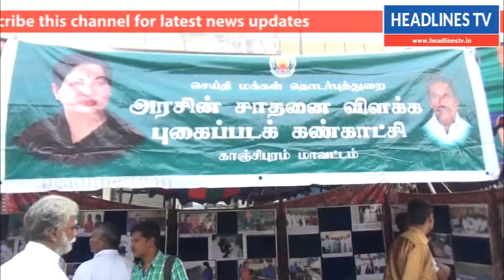Kadambur Raja - காஞ்சிபுரத்தில் சித்ரகுப்தர் ஆவயத்தின் சித்திரை பெருவிழாHeadlinestv